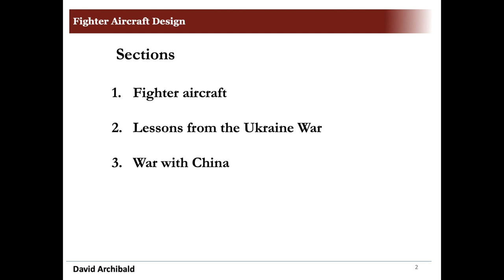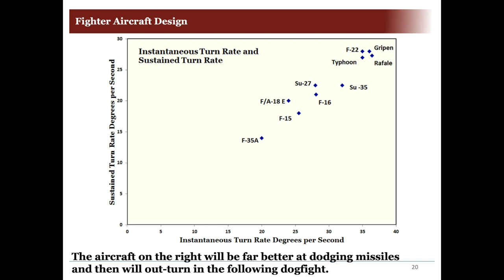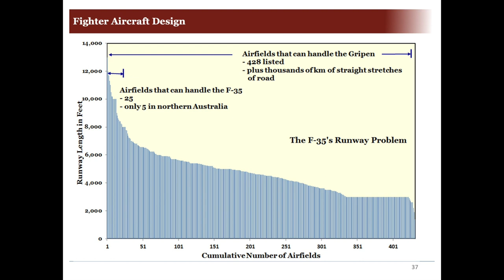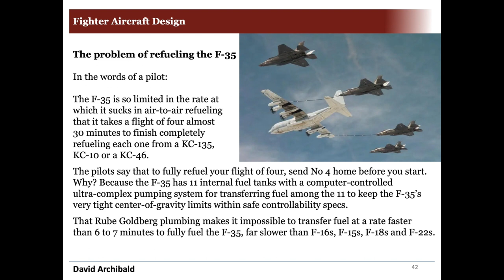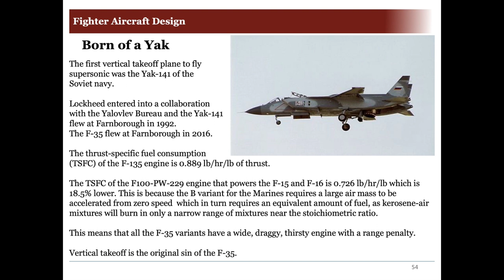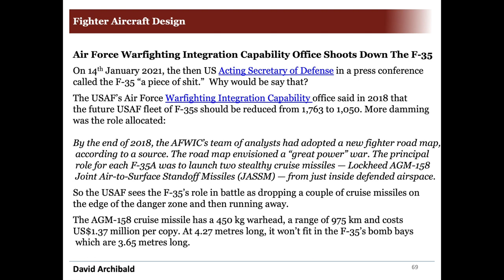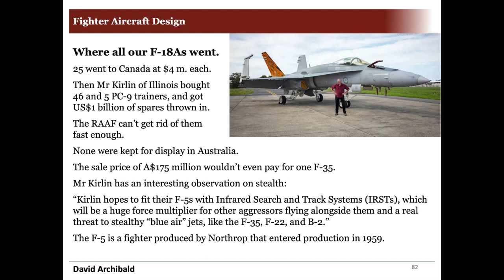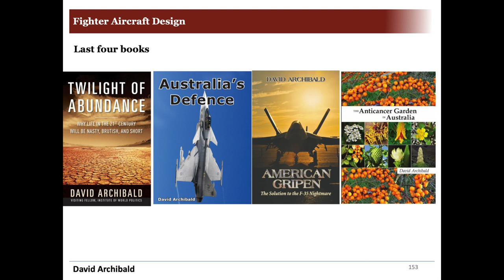Modern fighter aircraft. From the sublime to the ridiculous.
How does a nation's military decide which aircraft to buy or build?
Get it wrong and huge sums of money are wasted and people can die.
In 2021 the US Acting Secretary of Defence called the F-35 "a piece of sh#it". Why was that so? Author David Archibald surveys what is on offer from the West, the East and China and makes startling claims.